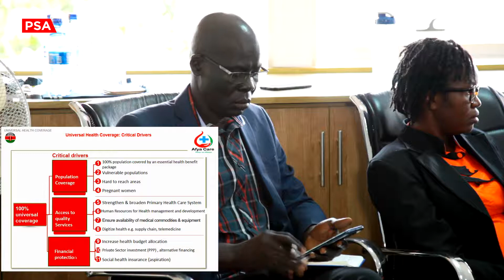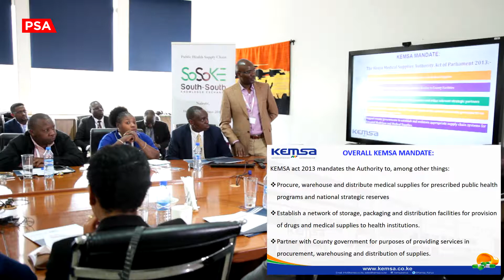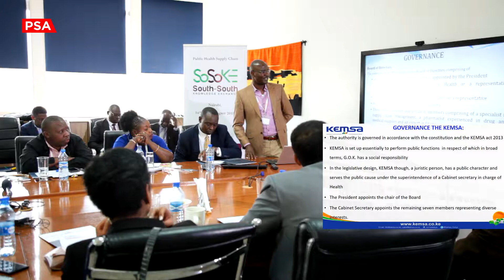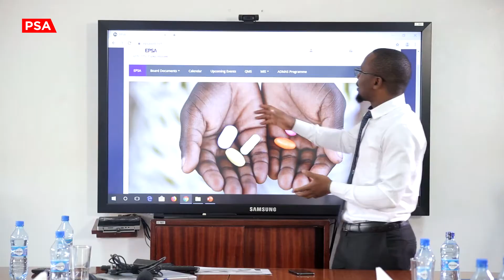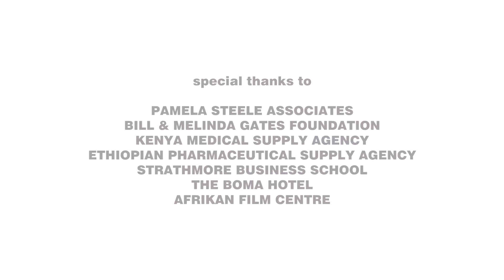South - South Knowledge Exchange August 2019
Ethiopia is working round the clock to ensure that UHC is achieved in the country. One of the organization leading the efforts is the Ethiopian Pharmaceutical agency (EPSA). EPSA is currently undergoing a transformation and on 17 to 19th August 2019, the board and executive management of EPSA visited Kenya to learn from their peers from the Kenya Medical Supplies Authority (KEMSA) under the South to South Knowledge exchange.